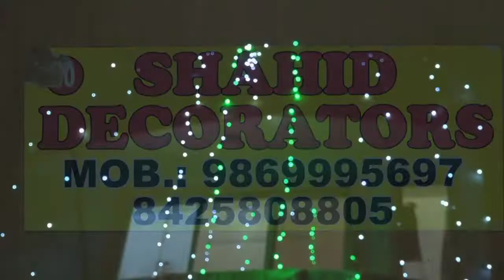Indian Haldi Ceremony💛 | Dr.Sabira Weds Er.Fahim